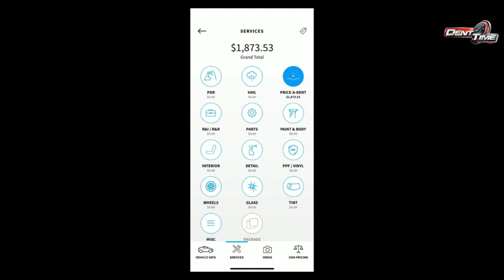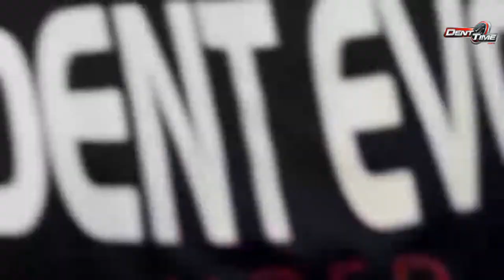😳 Live PDR Body Line Repair - PDR Podcast 119 - Paintless Dent Repair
Folks, if you are interested seeing in real time what it takes to remove a complex dent on a Volkswagen body line, then you'll want to tune in for this one.

What you'll see:
- Quick overview of estimating
- Access points
- Tools used
- PDR techniques

👉 PDR REPAIR TRAINING and Marketing taught by Myke Toledo